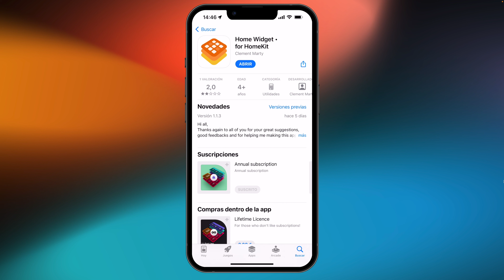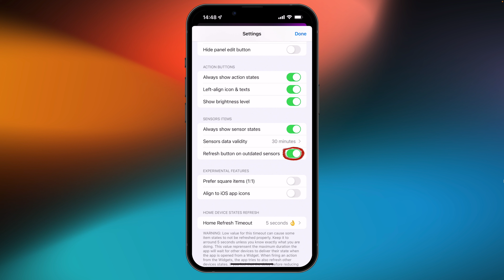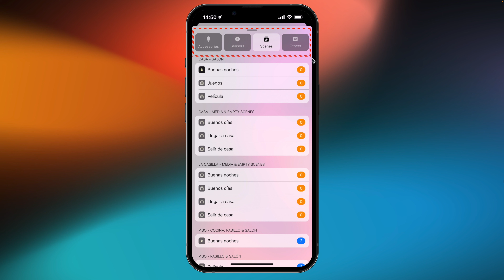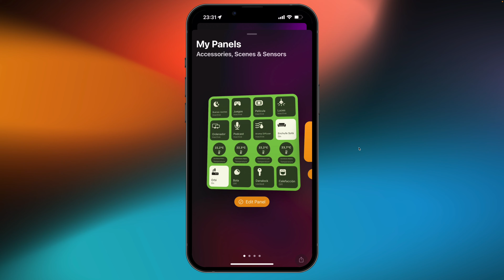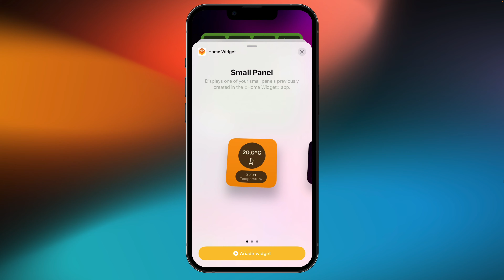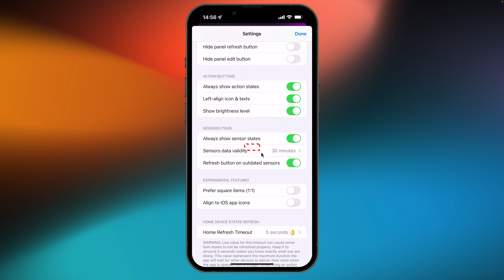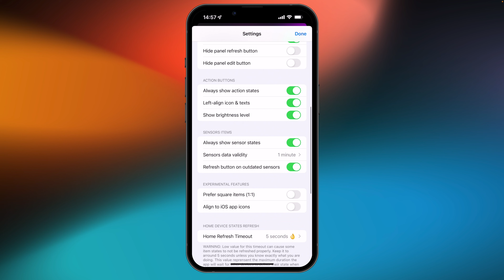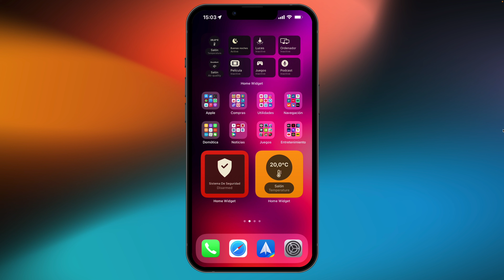Home Widget, por fin widgets para HomeKit [SORTEO]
Probamos la aplicación Homewidget, que te permite crear todo tipo de widgets para HomeKit, con sensores, dispositivos, ambientes... y con muchas opciones de diseño para que queden a tu gusto.

SORTEAMOS CINCO LICENCIAS VITALICIAS

Sólo tienes que seguir nuestro canal, y escribir un comentario en este vídeo. Tienes hasta el viernes 11 de marzo de 2022 a las 23:59 para participar. Los ganadores los comunicaremos aquí mismo.

Y si quieres ganar 10 licencias de un mes para probarla, sigue nuestro podcast en directo hoy 8 de marzo a partir de las 23:30.